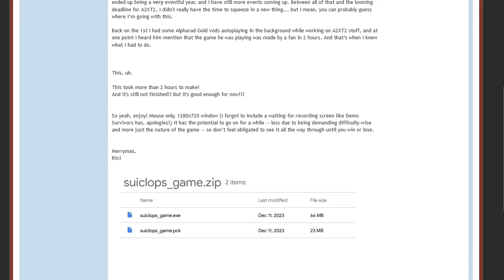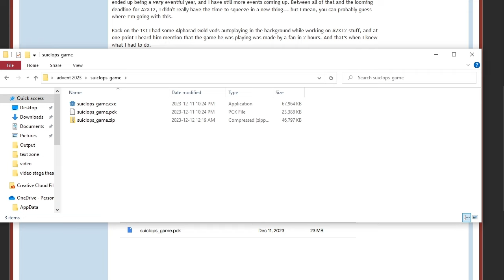suiclops_game.zip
you know I've been meaning to try this game, or at least a game like this. I'm glad I held out and waited!